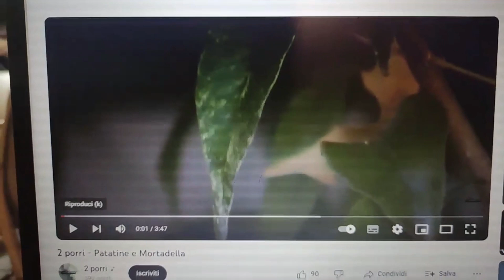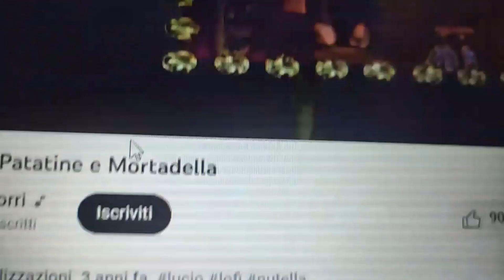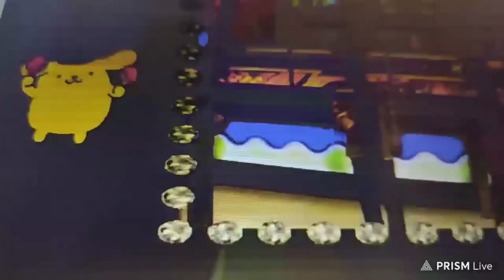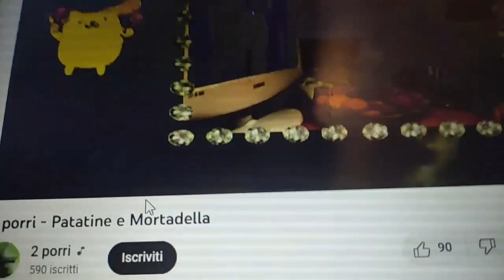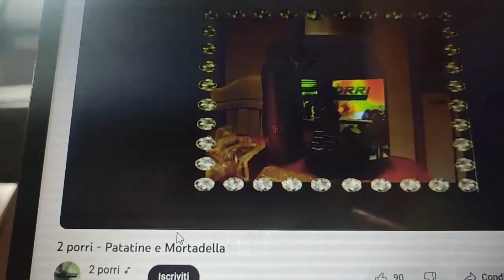Reaction al piccolo Lucio, live IRL e flessioni insieme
Una serata in compagnia del Capofamilia in giro per Napoli, chiusura della diretta qualche Flessione insieme per strada.

Live Kick del 2 Ottobre 2023